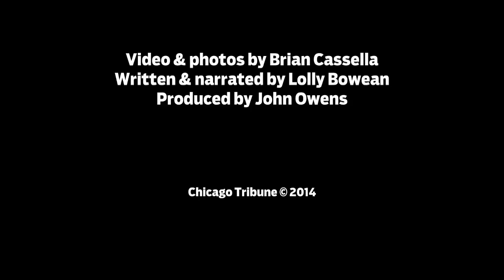The prom sendoff: A new African-American tradition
A look at the prom sendoff, a pre-prom party which has become popular among some African-American families. (Brian Cassella/Chicago Tribune)